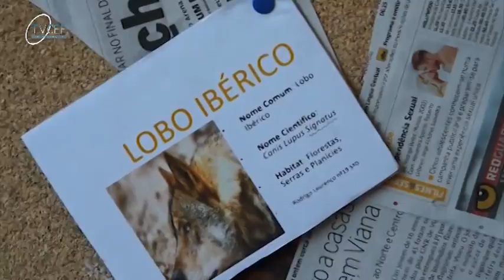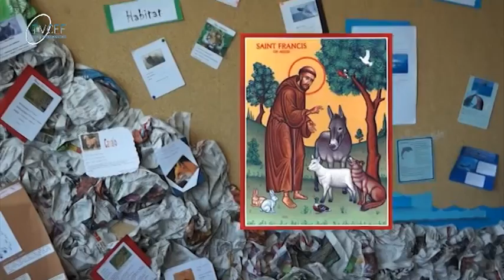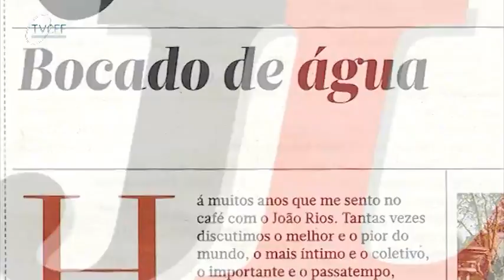19º programa, 15 outubro 2013, 7: EM BREVE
Falaremos seguidamente da forma como foi comemorado no CEF o Dia Mundial do Animal, a 4 de outubro, pelos alunos do 5.º Ano, orientados pela professora de Ciências, Márcia Boucinha, e apresentaremos imagens inéditas de um grupo de alunos do 10.º F, surpreendidos no centro do pátio central da escola a confraternizar entre si e a convidar quem passava a juntar-se ao grupo e a interagir com eles...